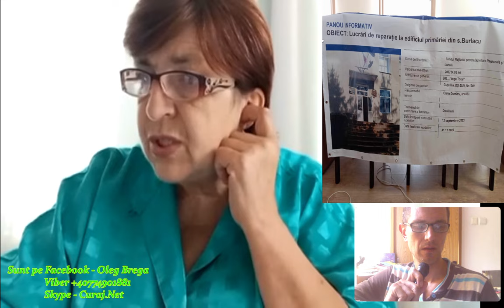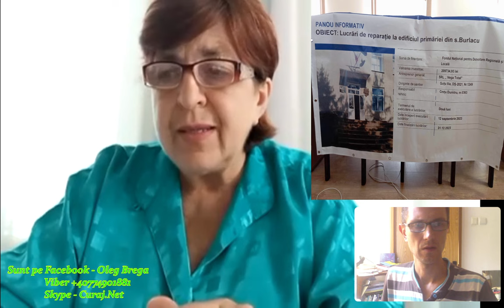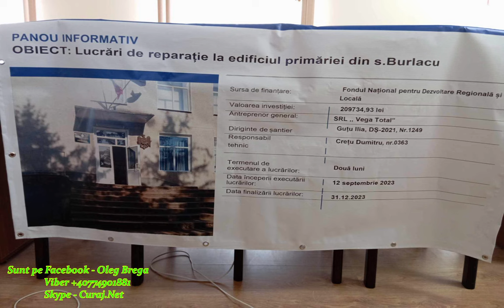Minunile reparației primăriei Burlacu, Cahul - Curaj.TV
Tamara Rotaru, consilieră independentă, monitorizează atent cum face primarul a treia oară reparație capitală la primărie de cînd e el edil. Aproape 210 mii de lei se vor cheltui din bugetul public pentru asta, dar erau multe alte necesități în sat.
Bugetul inițial era de peste 450, au ratat o grămadă de bani!